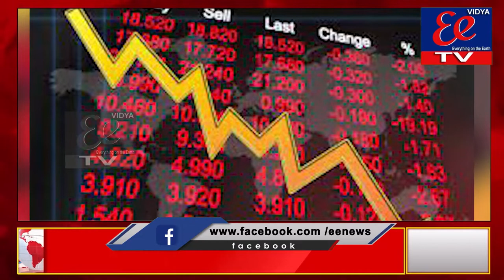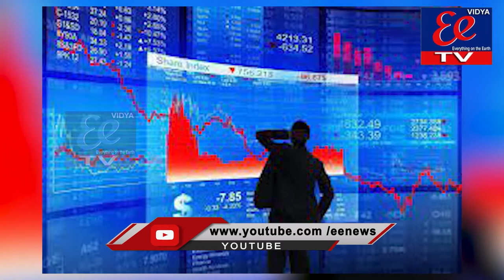NEWS BULLETIN ||12-04-22||EE News